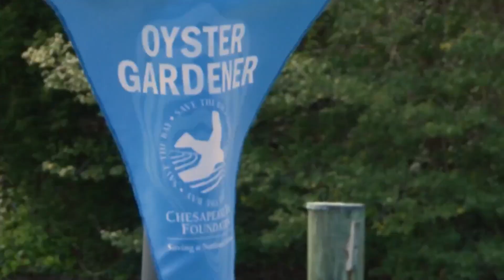How volunteer oyster gardeners work to restore the Chesapeake Bay | NBC4 Washington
Oysters are more than a classic on menus in the D.C. area. They play a key role in filtering the Chesapeake Bay. News4’s Lilly Roser shows how.